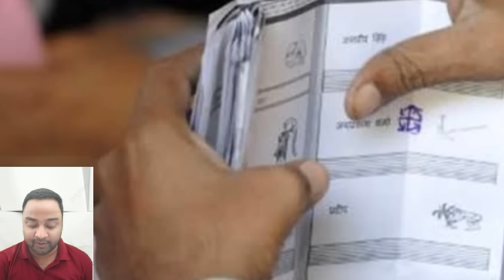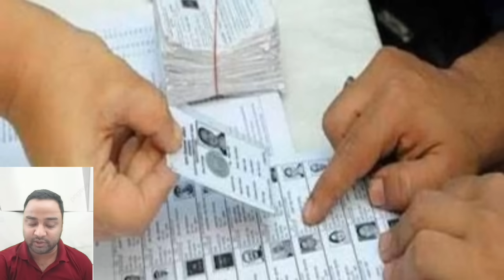20 May 2024। देश के मुख्य समाचार| आज की बड़ी खबरें||election |rahul gandhi,pm modi,CJI ,taza khabre